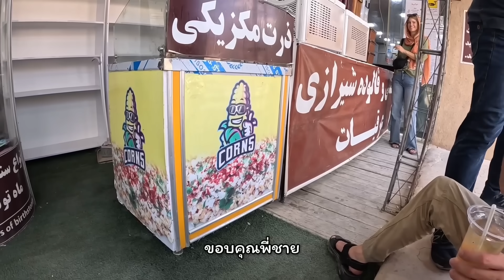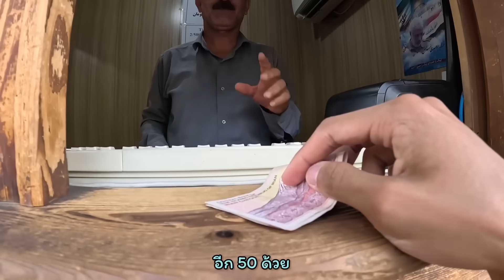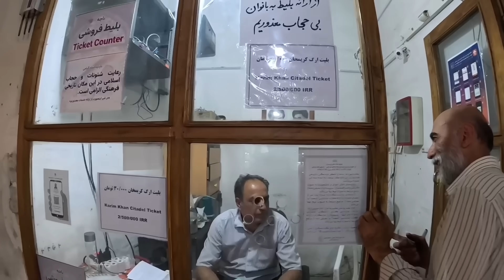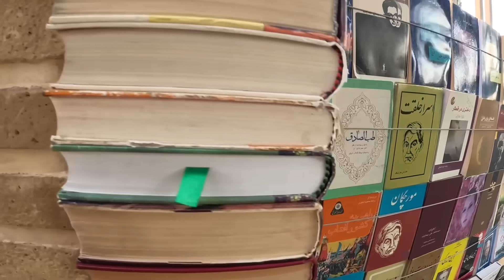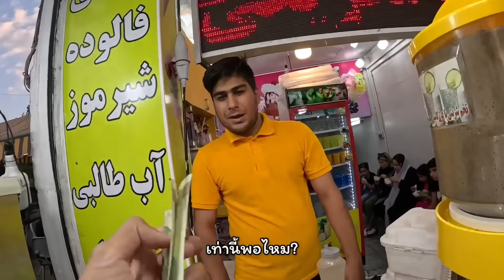🇮🇷 อิหร่าน ไม่ตรงปก 1000% ไปต่างจังหวัด...ตะลุยกินของแปลกๆ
...ลองออกไปเที่ยวต่างจังหวัดที่อิหร่าน
Shiraz เมืองที่สวยที่สุดในอิหร่าน

ไปตะลุยกินอาหารริมทาง
ไปคุยกับคนท้องถิ่น
ไปเที่ยวกับเพื่อนใหม่

มาดูว่าการเดินเที่ยวต่างจังหวัดที่อิหร่านคนเดียว จะอันตรายไหม?

0:00 เปิดคลิป
2:33 เพื่อนพึ่งเจอ
6:00 เมืองเก่าอิหร่าน
12:52 ซ้อนมอไซต์พี่บ่าว
22:35 ตอนเย็นต่างจังหวัด
27:36 กินข้างทาง
37:00  กินจนดึก!